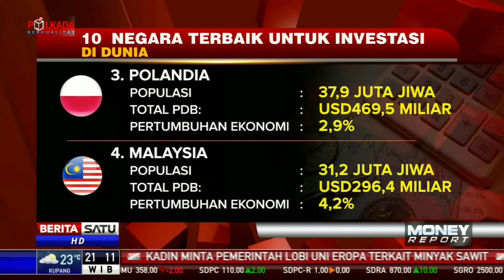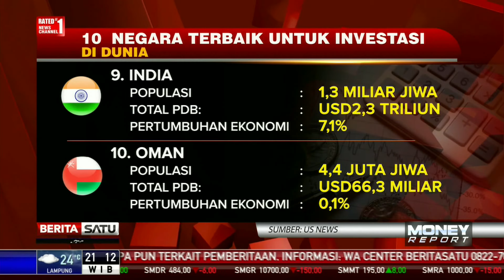10 Besar Negara Terbaik untuk Investasi, Indonesia Nomor 2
Dalam laporan US News bertajuk 2018 Best Countries yang mengidentifikasi negara terbaik untuk berinvestasi pada 2018, Indonesia menduduki peringkat nomor dua sebagai negara terbaik untuk investasi. Berikut 10 besar negara terbaik untuk investasi di dunia.

Facebook.com/BeritaSatuTV
Youtube.com/BeritaSatu